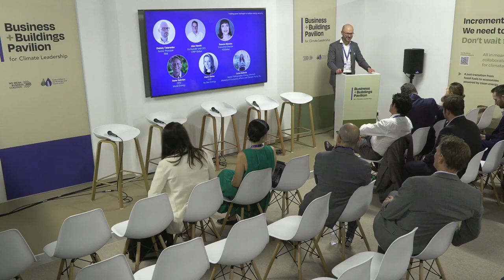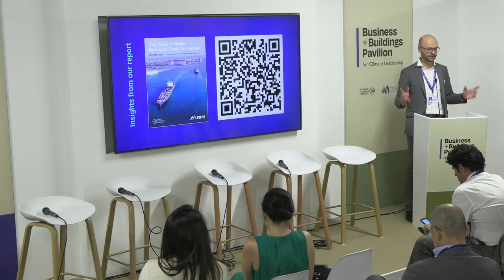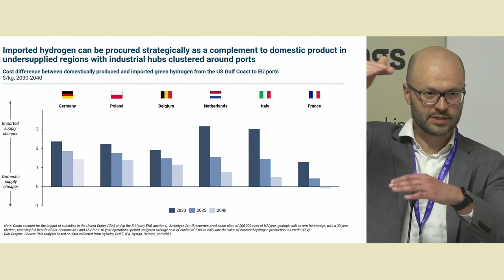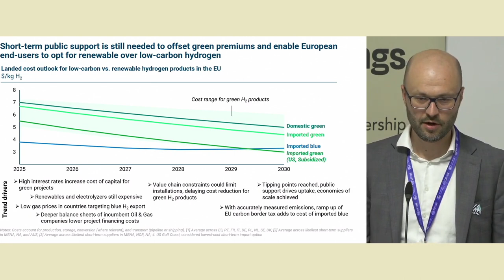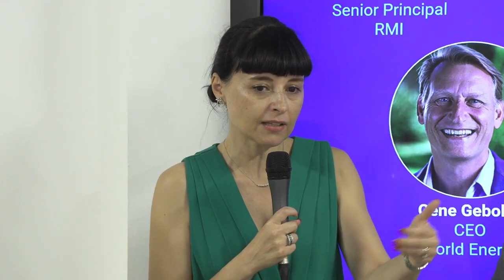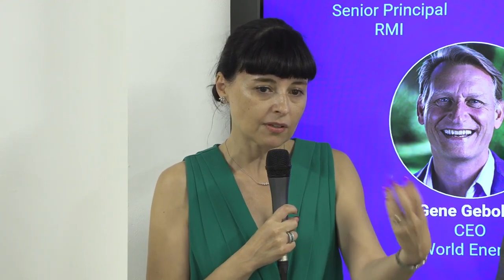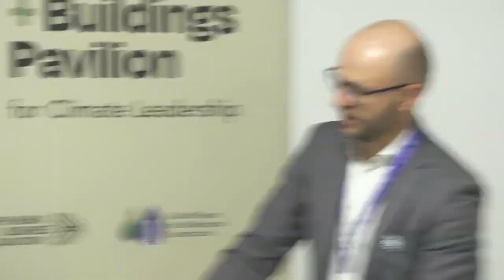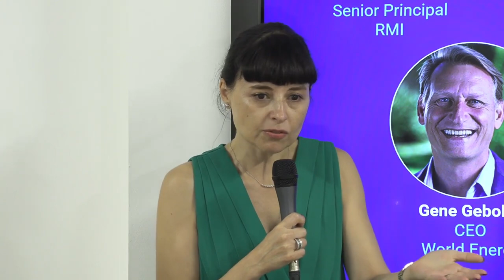TRADING GREEN HYDROGEN TO BOLSTER ENERGY SECURITY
Hosted by: RMI
Moderator: Oleksiy Tatarenko, Senior Principal, Climate Aligned Industries, RMI

To prioritize energy security, we need to rapidly transition to green energy sources. At COP28, RMI is hosting a panel on the value of renewable hydrogen exports in promoting global energy security. Featuring Green Hydrogen Catapult member CEOs and policymakers from Europe and Southeast Asia, the discussion will span topics from the need for expanded public support to the unique opportunity that green hydrogen presents to match supplies in regions with ideal renewables capacity to end users in resource-constrained areas: a “win-win” situation with great potential to decarbonize heavy industry.

Tuesday, 5 Dec
16:45 GST to 17:45 GST